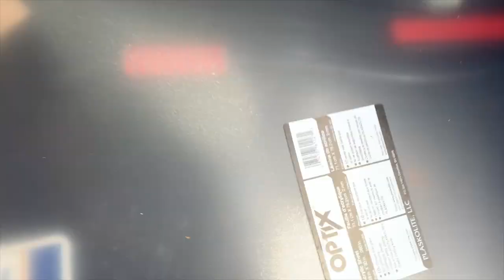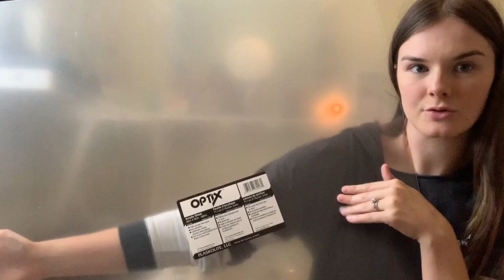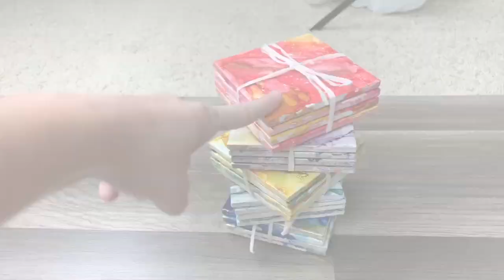Lazy Sunday Vlog | Channel Update... Where I've Been?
Hi everyone!

Here is another random vlog! I hope you enjoy and have fun watching.

I have my own Art Business!!

Paperwhite: Only Us
Paperwhite: Wash Us Away

XOXOX,

Eden Chae